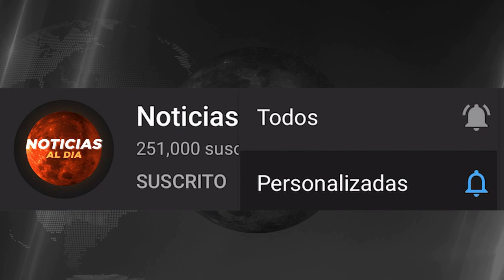RUSIA Y UCRANIA HOY NOTICIAS 17 DE MARZO 2022, PUTIN AUMENTA B0MBARDEOS ULTIMA HORA PRESTAMO HOY